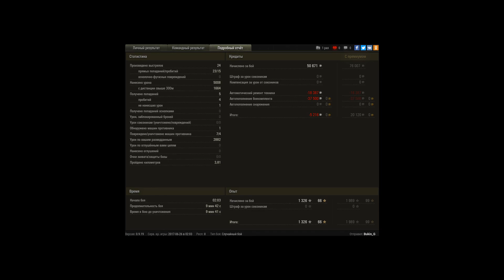XM551 Sheridan, Аэродром, Стандартный бой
Игрок: Bukin_G